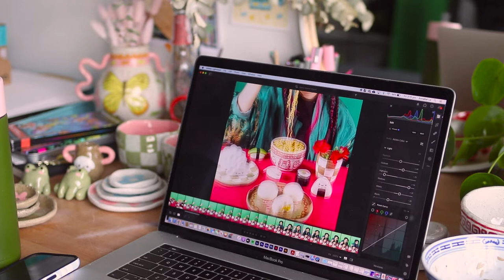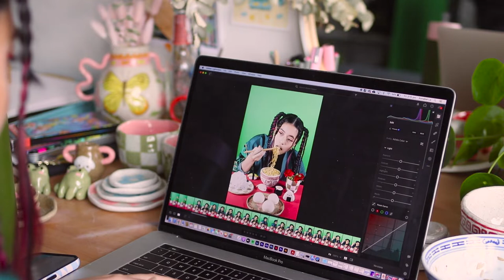Shooting my ceramic collection & packing orders ✹ Studio vlog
Hi everyone!! Here is a fresh new studio vlog showing you how I shoot my ceramics for my latest Speckle Collection and also packing those orders! I hope you like seeing some of the process and I'll be doing more pottery soon. Still some pieces left in my shop too if you wanted to get something!
Annabel x